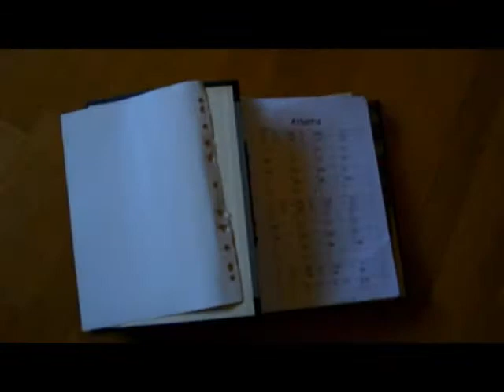Atlantis.wmv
Från Fikets gitarrstämma i april 2012, i Sörviks Folkets Hus, Ludvika